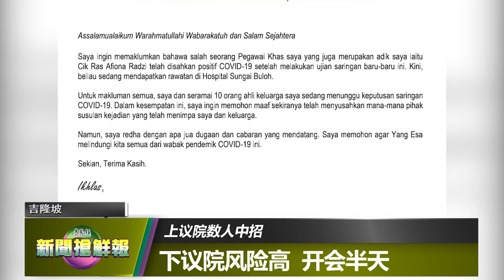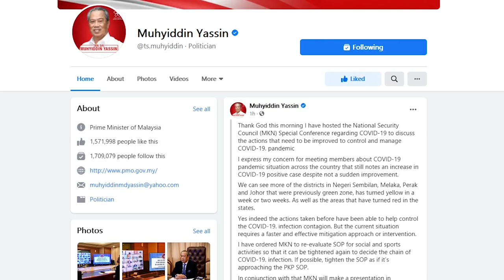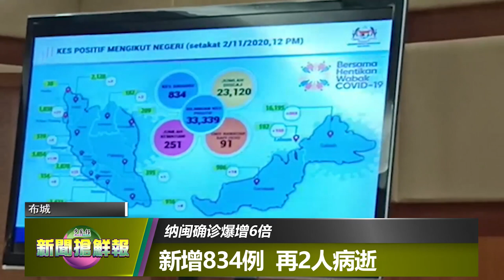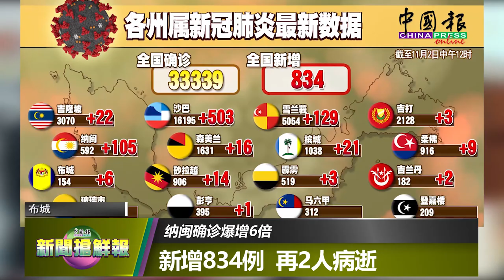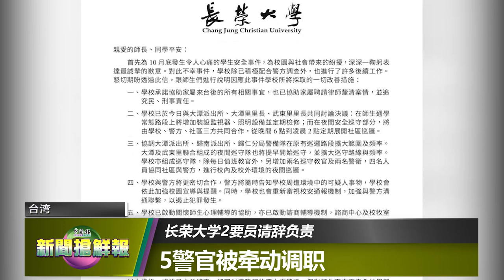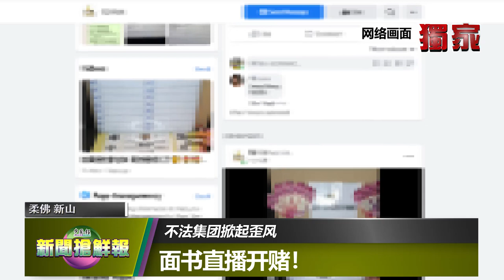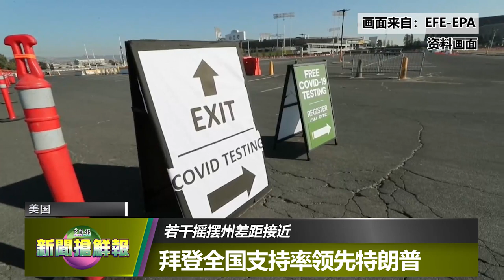【新闻抢鲜报】2020-11-02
【病毒入国会】上议院数人中招 下议院风险高 开会半天
首个不信任动议排第19位 慕尤丁料“安全”

【疫情未好转】加强版SOP 或类似MCO 更严的 要来了
雪州CMCO不见效 国安会明天有新宣布
柔卫部训练机构多人确诊 明起落实CMCO 2周
纳闽确诊爆增6倍 新增834例 再2人病逝

【美女闯前线】美女牙医分享前线体验 “无论多怕，都得撑起来！”

【疫区巡一巡】加影流古路综合车站 强管前 居民外劳“出走”
又是在机场工作中招 波德申朱湖区增2确诊

【留台生命案】警局 弃尸地进行招魂 母哭一分钟始下车认尸
长荣大学2要员请辞负责 5警官被牵动调职

【社会综合报】疑一言不合发生口角 美少女遭女同学杀害
不法集团掀起歪风 面书直播开赌！

【国际搜频道】若干摇摆州差距接近 拜登全国支持率领先特朗普
拜登警告不容许 传特朗普将提前宣布胜选
感觉良好无任何症状 谭德塞接触确诊者后隔离
中国妓女确诊 4港警密触需隔离

主播：郭淑欣
摄影：岑家豪
剪辑：张智玟